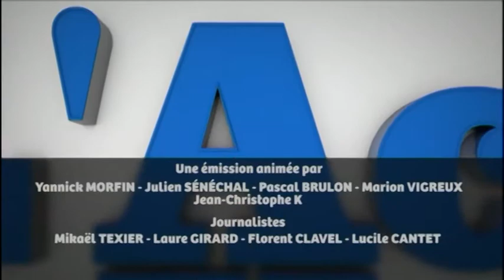L'Actu Vue Par les Entrepreneurs - Sarthe - 11/09/2014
Sites webs/blogs, copiez cette vidéo avec le bouton "Intégrer" !
 Les entrepreneurs de la région Sarthoise nous livrent une revue de presse de l'actualité départementale et nationale